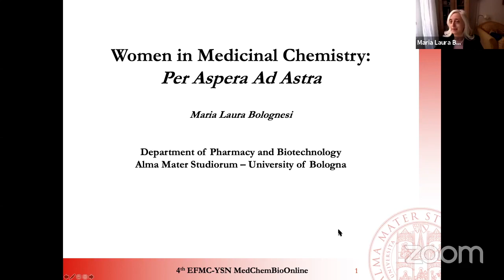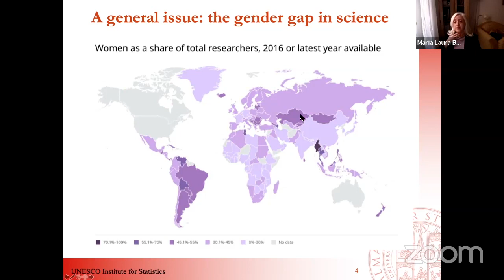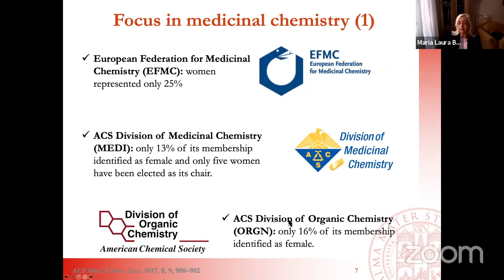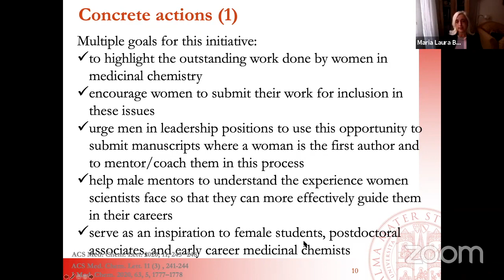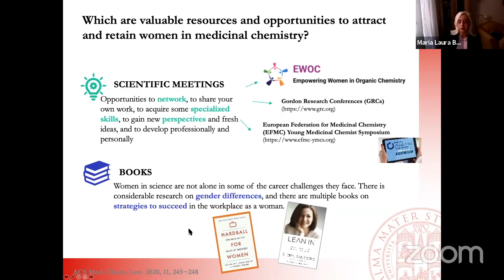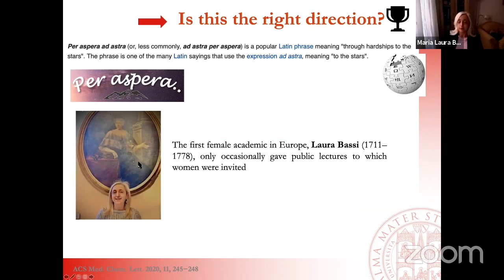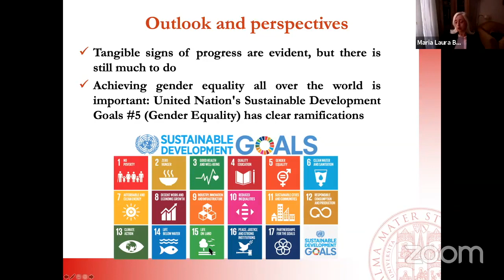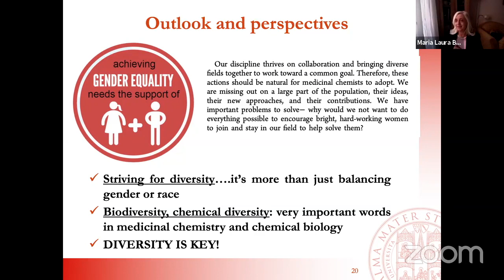Women in Medicinal Chemistry: Per Aspera Ad Astra - Prof. Maria Laura Bolognesi - UniBo